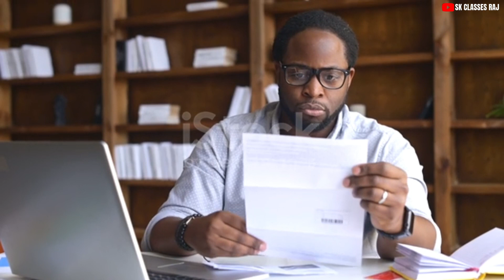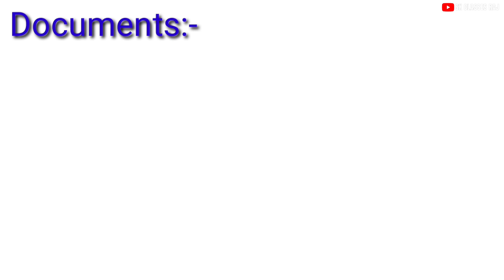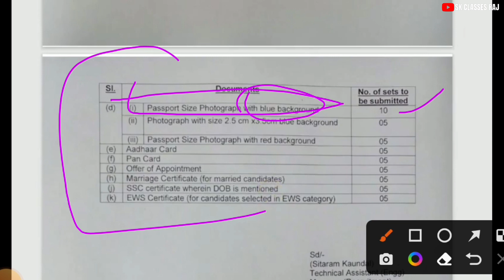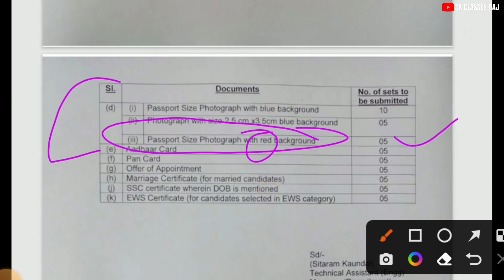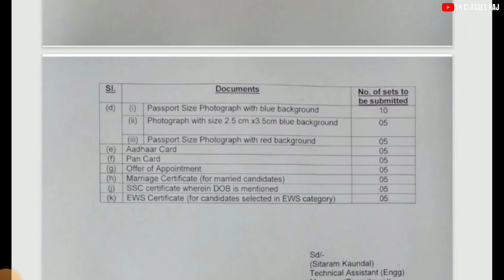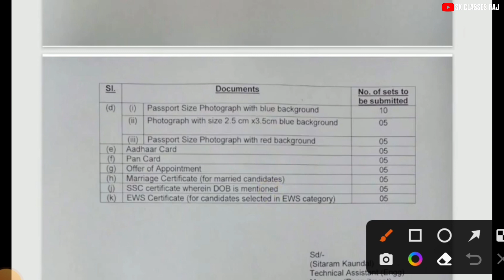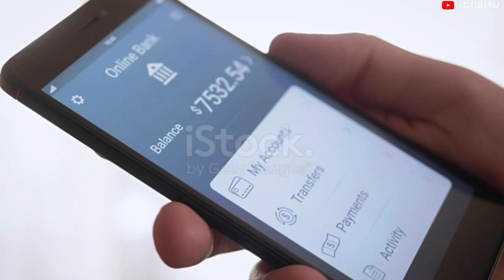Navy Tradesman Skilled Joining Important Documents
Navy Tradesman Joining |Navy Tradesman Skilled joining Important Video

video

        🇮🇳Ceo MR. SK SIR🇮🇳